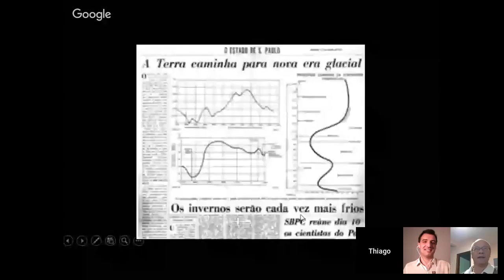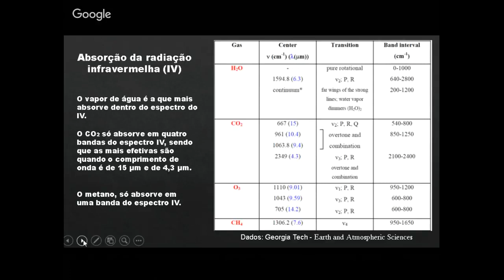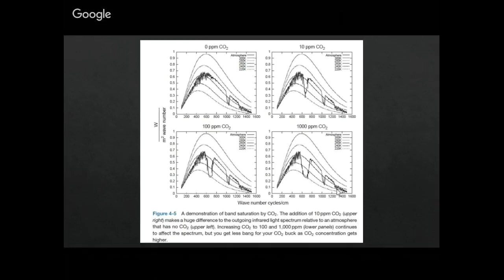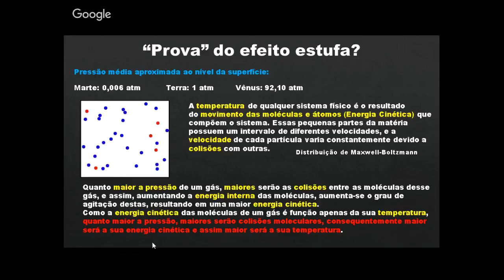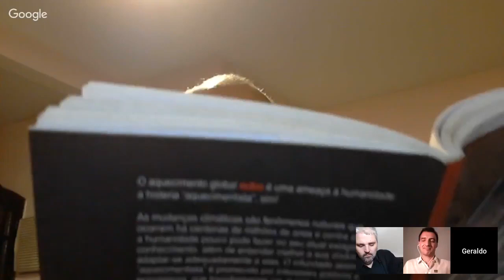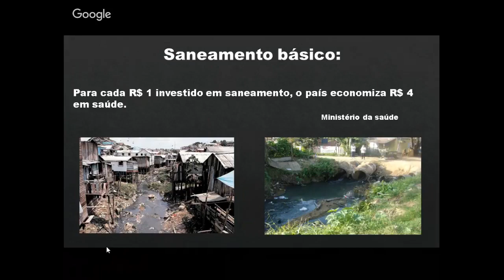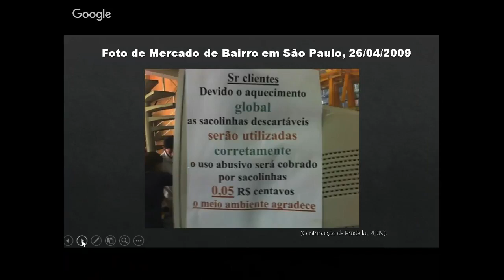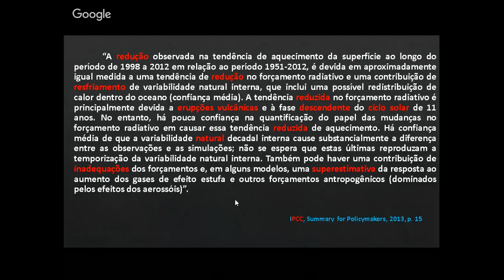A origem da “teoria” do Aquecimento Global Antropogênico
A origem da “teoria” do Aquecimento Global Antropogênico", físico Thiago Maia, o climatologista Ricardo Felício e o geólogo Geraldo Lino explicam a origem da "TEORIA" do aquecimento global antropogênico.